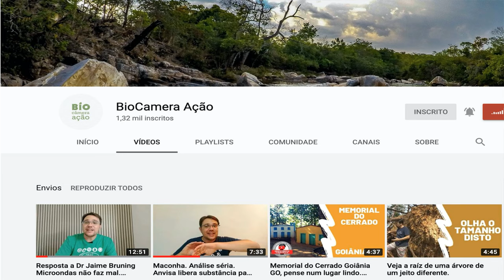Microondas Causa Câncer? Resposta ao Léo.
Apoios:
StarTalk®
Muito obrigado!

apoia.se/cientonauta